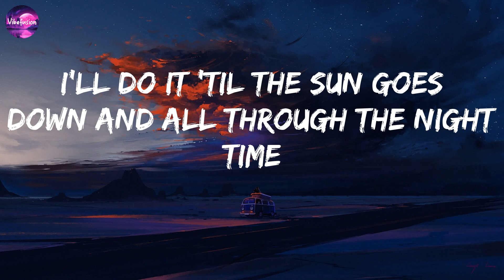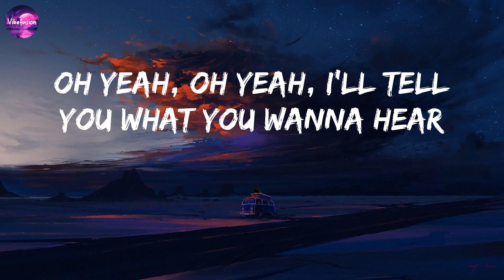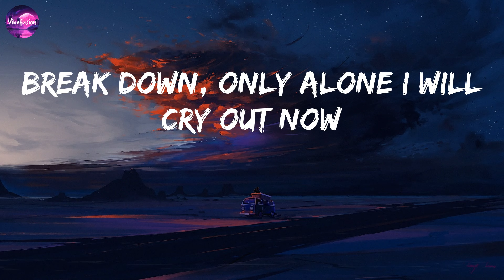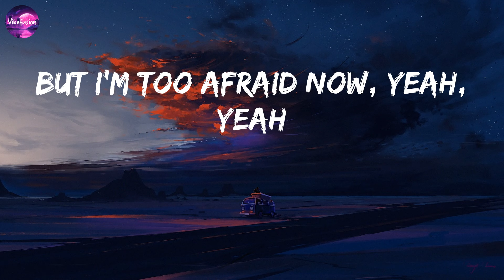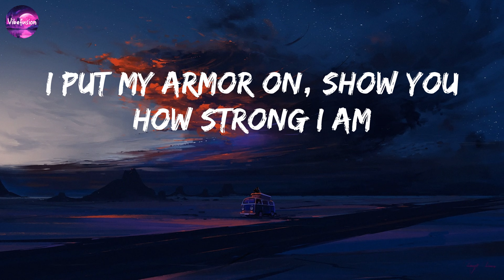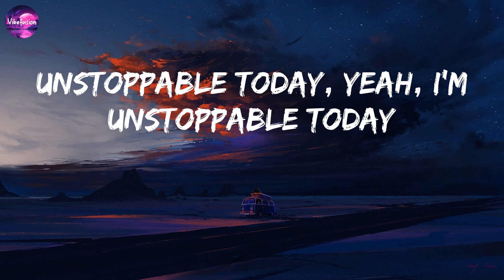Sia - Unstoppable (lyrics)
Lyrics
I'm unstoppable
I'm a Porsche with no brakes
I'm invincible